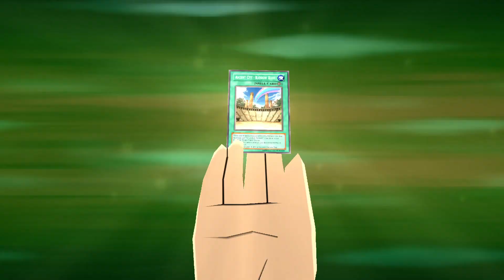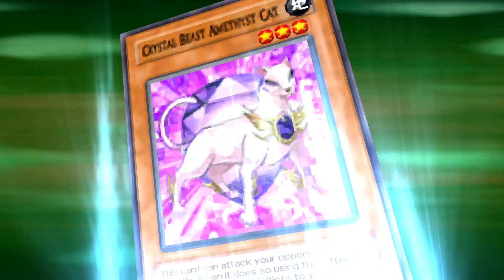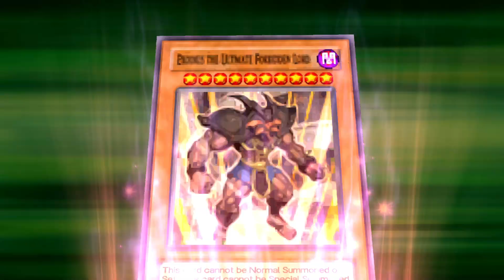I Just Don't Get It! (Jesse Part 40)